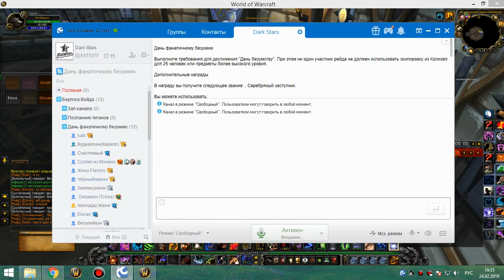дфб вайп на чемпионах мишка 24 02 19